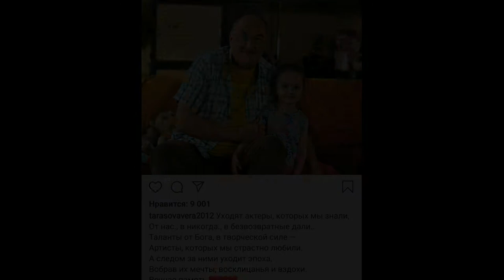Борис Клюев...прощальный клип😭😭😭❤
Редко пишу описания...но мне очень жаль что так произошло...😭😭😭